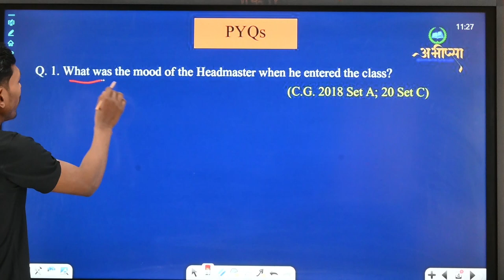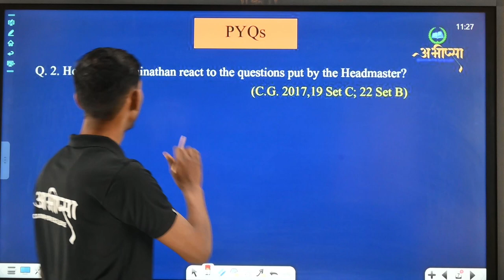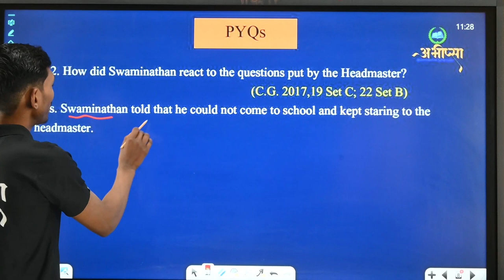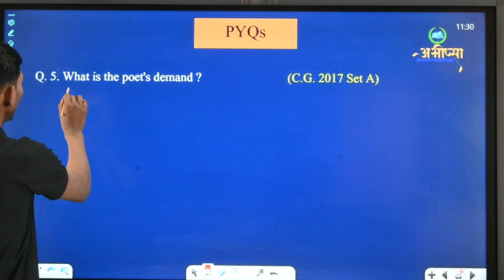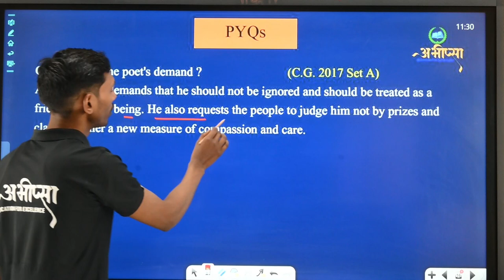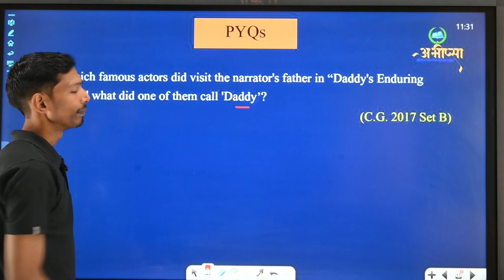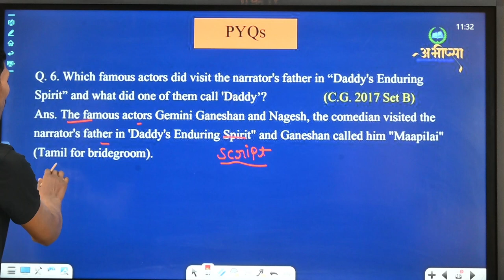Adolescence || Question & Answer || Class 10th || English || अंग्रेजी || CG Board Exam 2023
"Question Answer, Adolescence
Swami is Expelled from School
About Me Daddy’s Enduring Script"